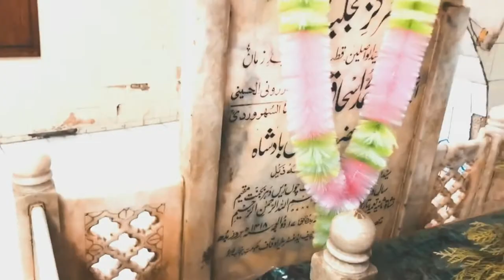Masjid Wazir Khan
The Wazir Khan Masjid (Punjabi and Urdu: مسجد وزیر خان ‎; Persian: مسجد وزیر خان‎; Masjid Wazīr Khān) is a 17th-century mosque located in the city of Lahore, capital of the Pakistani province of Punjab. The Masjid was commissioned during the reign of the Mughal Emperor Shah Jahan as a part of an ensemble of buildings that also included the nearby Shahi Hammam baths. Construction of Wazir Khan Masjid began in 1634 C.E., and was completed in 1641. It is on the UNESCO World Heritage Tentative List.

Considered to be the most ornately decorated Mughal-era Masjid, Wazir Khan Masjid is renowned for its intricate faience tile work known as kashi-kari, as well as its interior surfaces that are almost entirely embellished with elaborate Mughal-era frescoes. The mosque has been under extensive restoration since 2009 under the direction of the Aga Khan Trust for Culture and the Government of Punjab, with contributions from the governments of Germany, Norway, and the United States.

The mosque is located in the Walled City of Lahore along the southern side of Lahore's Shahi Guzargah, or "Royal Road," which was the traditional route traversed by Mughal nobles on their way to royal residences at the Lahore Fort. The Masjid is situated approximately 260 metres west of the Delhi Gate, where the Masjid's Shahi Hammam is located. The Masjid also faces a town square known as Wazir Khan Chowk, and the Chitta Gate.

Background
The Masjid was commissioned by the chief physician to the Mughal Court, Hakeem Ilam-ud-din Ansari, who was widely known as Wazir Khan. Wazir Khan later became the subahdar, or Viceroy of Punjab, and commissioned several monuments in Lahore. Wazir Khan owned substantial amounts of property near the Delhi Gate, and commissioned the Wazir Khan mosque in 1634 in order to enclose the tomb of Miran Badshah, an esteemed Sufi saint whose tomb now lies in the courtyard of the Masjid. Prior to the construction of the Wazir Khan Masjid, the site had been occupied by an older shrine to the saint.

The Masjid's interior was richly embellished with frescoes that synthesize Mughal and local Punjabi decorative traditions, while the exterior of the mosque was lavishly decorated with intricate Persian-style kashi-kari tile work. Wazir Khan's Masjid superseded the older Maryam Zamani Mosque as the Lahore main Masjid for congregational Friday prayers.

Wazir Khan's Masjid was part of a larger complex that included a row of shops traditionally reserved for calligraphers and bookbinders, and the town square in front of the Masjid's main entrance. The Masjid also rented space to other types of merchants in the Masjid's northern and eastern façades, and ran the nearby Shahi Hammam. Revenues from these sources were meant to serve as a waqf, or endowment, for the mosque's maintenance.

History
Construction of the mosque began under the reign of Mughal Emperor Shah Jahan in either 1634 or 1635, and was completed in approximately seven years. In the late 1880s, John Lockwood Kipling, father of Rudyard Kipling, wrote about the mosque and its decorative elements in the former Journal of Indian Art. The British scholar Fred Henry Andrews noted in 1903 that the Masjid had fallen into disrepair.

Music